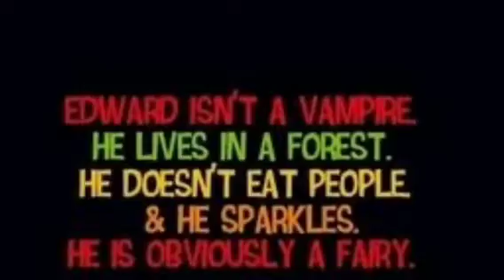Funny vampire pics!!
I found some of these funny and weird vampire pics online, so hope you like them!!